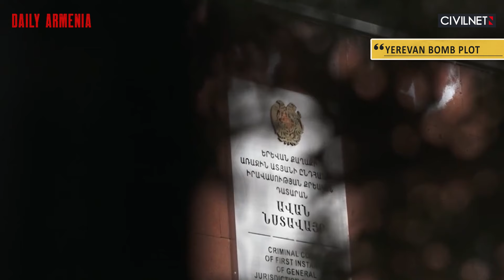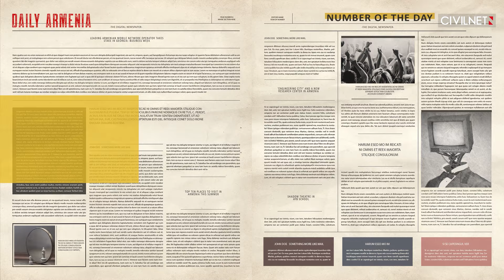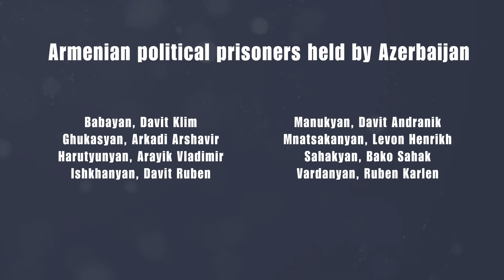Yerevan city official arrested on bribery charges in latest corruption probe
📍 An unnamed Yerevan municipal official has been arrested and charged with bribery, along with four other individuals, after law enforcement officials raid the Department of Architecture and Urban Development.
📍 Foreign Minister signals still no concrete progress on resolving the main issues preventing Armenia and Azerbaijan from signing a normalization agreement.
📍 Also Read: Oscar-winning ‘The Last Repair Shop’ documents journey through Baku pogroms